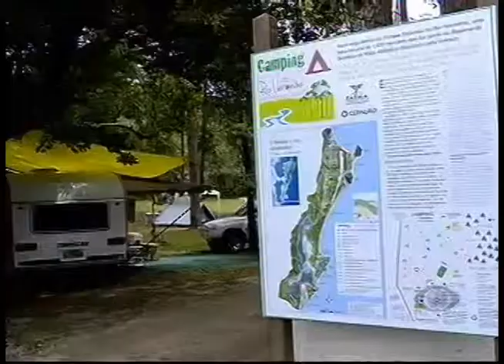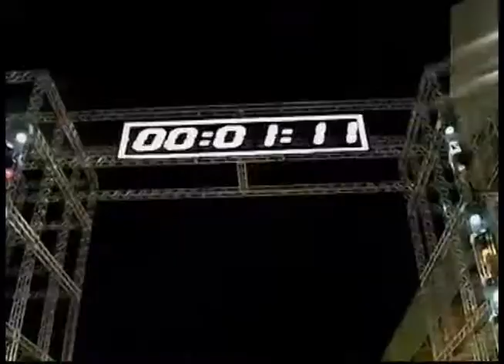NOTÍCIAS DA REDAÇÃO - Segunda-feira 03/03/2014